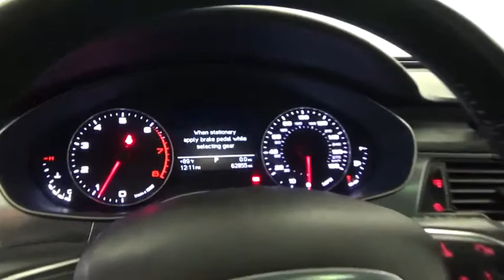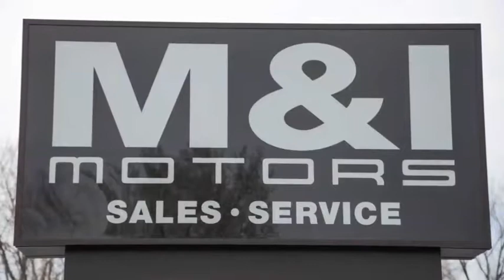2013 Audi A6 2.0T Premium Highland Park 20207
2013 Audi A6 2.0T Premium